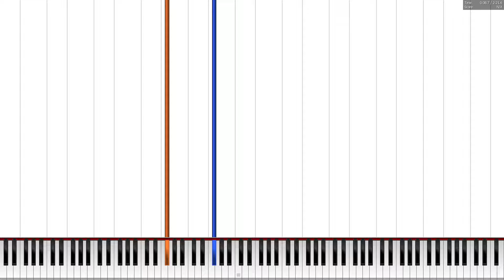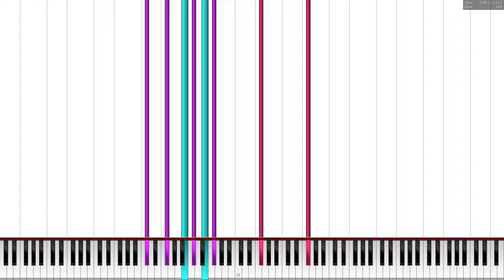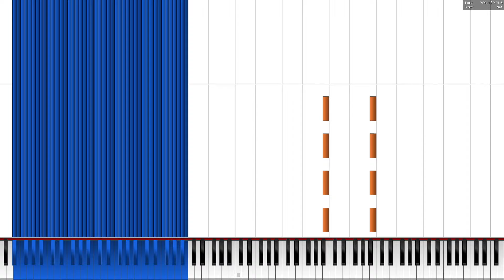[BLACK MIDI] August 1.5 million notes ~ Zxythesia